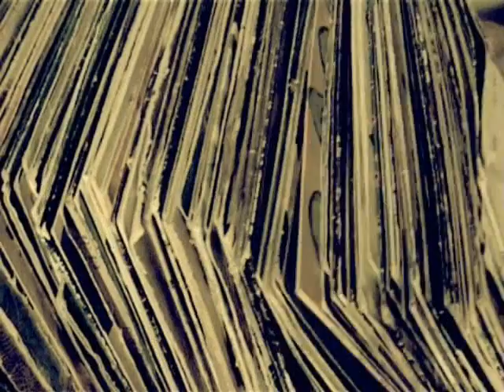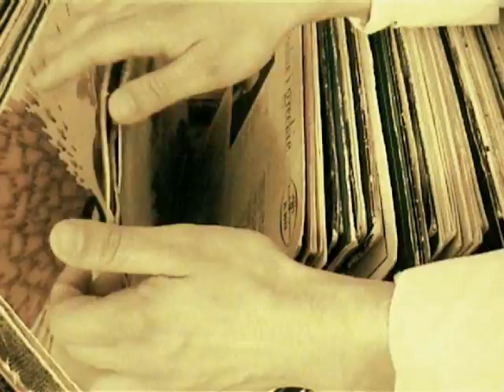VERSOOZ - KORZENIE (ROOTS HIP-HOP) (feat Dj DBT) (PROD. MEFISTO)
Klip wygląda jakby był kręcony kamerą vhs. Reżyseria: Krzysztof Laskowski Rymy: Mefisto, Sikor, Opat, Neska bit: Mefisto analog: Delegat skrecze: Dj DBT Mix, mastering: Delegat Studio

KORZENIE

REFREN:
Ej yo! o nic nie pytaj hip hop to moje życie
Jak powiem roots yo! wy hip hop powtórzycie ( ręce w górę rzucicie )
Jak powiem roots yo! i nie usłyszę hip hop ROOTS HIP HOP 2x
To nie wiem po co robić show i grać ten hip hop ROOTS HIP HOP 2x

MEFIS:
Nie chce mi się wspominać i wytykać palcami
Hipoli którzy wtenczas jarali się boysbandami
Wyklułem się z ambicjami undergroundowego twórcy
Nasza twórczość dotychczas cień cichego zabójcy
Płytami spłacam w ratach pozycje jak Seata
Chcesz lotnego fitczuringu możemy się wyswatać
Rozpalone korzenie ostudziły zamęt
Otworzyły Nam drzwi nie dotykając klamek
Z twarzą niedowiarka obstawiłem wynik
Taaa dalej czekam razem z pozostałymi
Składy mnożą się jak gady wysychają jak mady
Zobaczymy kto ma talent a kto układy czaisz
Znajdziesz mnie w stercie winyli czyli krainie wosku
Wnioskuj uduchowiony rap po polsku
Troszkę gorącej nawijki pękają szyjki wódy
W świecie nudy obłudy jak shake In dudy
Mam dwie lewe ręce chce robić dla Was rap tylko tyle nic więcej
Więc tyłkami kręćcie Polki pełne wigoru
Zapuszczę wam Beaty o smaku kawioru
Z rana obudzisz się lekko uśmiechnięta
A track Korzenie będzie jak przynęta zapamiętaj

REKON:
Dziś nie w barze przy browarze jakiejś dziwce wciskam kit
Siedzę tutaj piję z bratem słucham BOOT CAMP CLICK
Kameralnie jest jak skit obalamy mit
Chodź się najeb razem z Nami nie bądź uczestnikiem styp
Znowu ze składem uderzam w biesiadę
Wysyłam rymy zabójcze jak rozkazy Bin Laden
Będą opinie słabe ej chuj na to kładę
To terrorystyczne gówno lecz nie kojarz go z Bagdadem
Jak żmija z jadem nie rozstaję się z podkładem
Spod Kuby ręki dziwko klęknij czas na eskapadę
Nie spod znaku czarnego orła
Korzenie ma jak drzewo Mor.w.a VRS REWOLTA
Jestem dziennikarzem i to jest mój reportaż
Wypierdalam skillsy jak szampan po wyciągnięciu korka
Nasz znak to V synonim hip hop kultury
Cel to dobry rap którym przesiąkną mury
Mój znak zodiaku to hc underground total
Rezultat  dobry rap jak ekipa Buckshota
Trzech braci jak My trzy szczyty Andów
Opat Mef Rek liderzy undergroundu
Bo Vrs Opozycja wśród innych składów hip hopowych
Jest jak Gucci kreacja wśród płaszczy sezonowych

OPAT:
Jakby to było wczoraj widzę to inaczej
Już nie w różowych binach na których usiadłem
Każdy z nas chciał być dope raper nieważne
Gdziekolwiek jestem niosę dobrą jazdę
Wpisz mnie dzieciaku w definicję rapu
Potem dopasuj jak wokale do cutów
Zbakaj jak blunta z cioteczką na werandzie
A potem poczuj roots jak tą gandzię
Jedni na kielni wciąż zieleń Jamajki
Reżyserują życie tak jak Spike Lee
A ja jak Gustlik jaja po całości
Wciąż rozpierdalam jak Bruce Lee twój głośnik
Żaden romantyk poeta miejskiego brudu
Wolność zawija bletą miłość zapija wódą
Dziś to jest we mnie bardziej korzennie
Niż w afrykańskim plemieniu bicie w bęben
„ Mam więcej stylu niż jest wody w Nilu szczylu"
Kręcą mnie bity jak dje winyle
Jak seniority w brazylijskim stylu
Tak patrz na hip hop jak obcinasz ich tyłek
W dżungli pomyłek liany krzyżują plany
Świat amazonek ruchanych przez tarzany
Masz tu Cytrusa na ścieżce Zulusa
Wolę być sobą niż ściemnionym bambusem